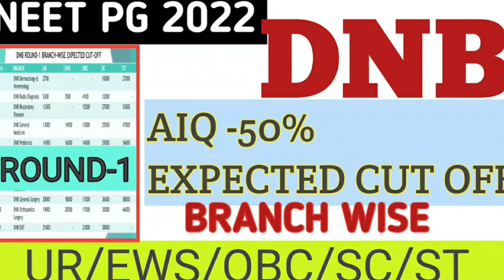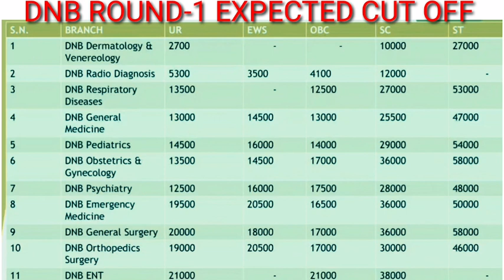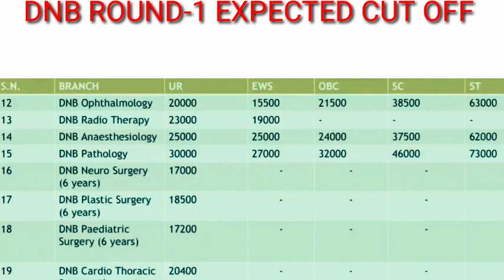Neet Pg 2022|DNB Round-1 Branch Wise and Category Wise Expected Cut Off Rank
GET STARTED BY THIS MOTIVATION 💥

 Pathology cell death

If any queries please write in comment box I will be happy to respond those queries.

Dr. Sunil saini (Mbbs)